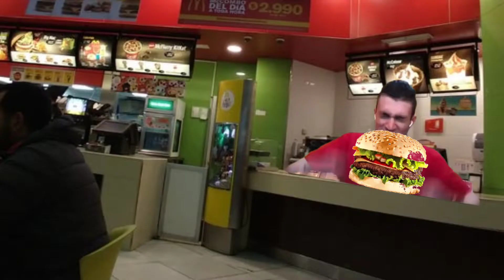MC Donald's be like:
I brought some of myself just to see if people liked it :)